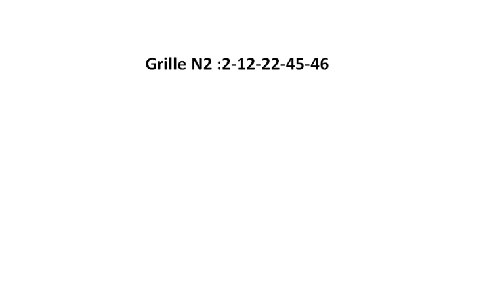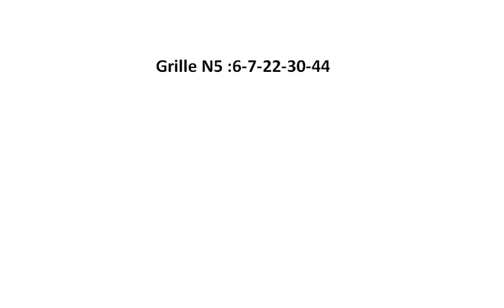pronostics loto mercredi 31 janvier 2018-05 grille a jouer